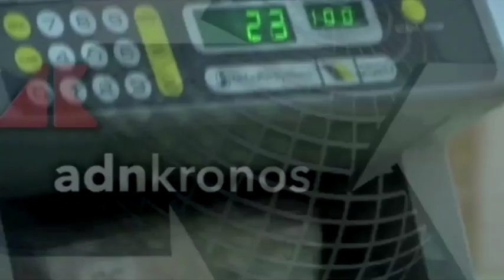PROMETEO n. 42 del 19 ottobre 2016...